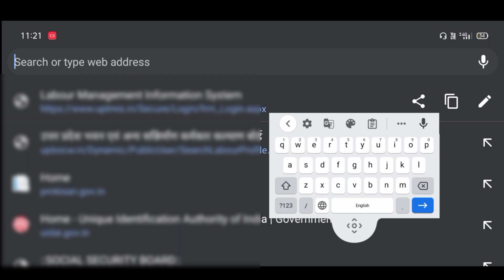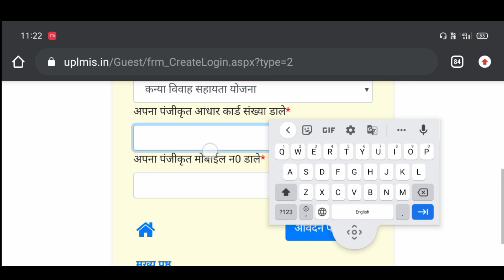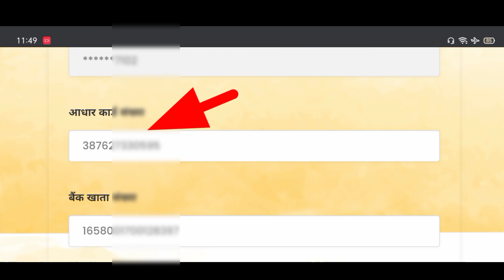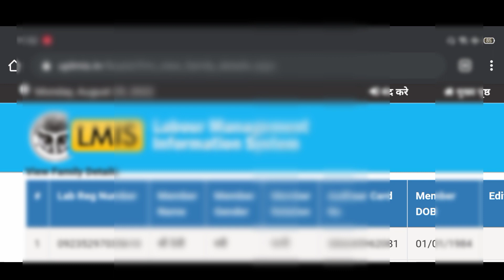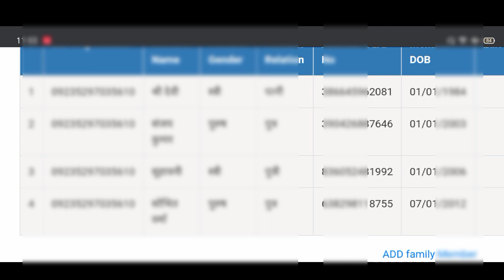पूरे फैमिली के आधार नंबर निकाले 1 मिनट में। Aadhar number Kaise nikale Bina mobile number link ke।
Your queries ..

लेबर कार्ड के सभी सदस्यों का बनेगा आयुष्मान कार्ड ऐसे नाम जोड़े ऑनलाइन